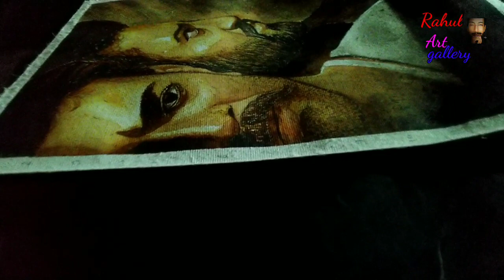RRR Movie NTR Ramcharan water colour painting| Rahul art gallery